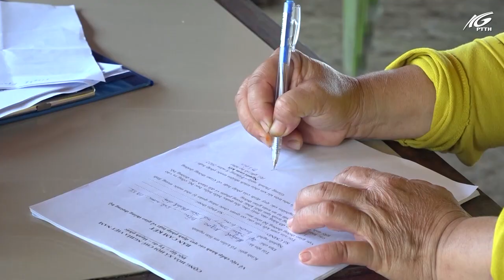Huyện Giang Thành ra quân kiểm tra, giải tỏa, xử lý các trường họp vi phạm hành lang an toànGT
UBND huyện Giang Thành phối hợp với Tổ công tác Sở giao thông vận tải tỉnh Kiên Giang tiến hành ra quân kiểm tra giải tỏa, xử lý các trường họp vi phạm hành lang an toàn giao thông đường bộ trên địa bàn xã Tân Khánh Hòa.